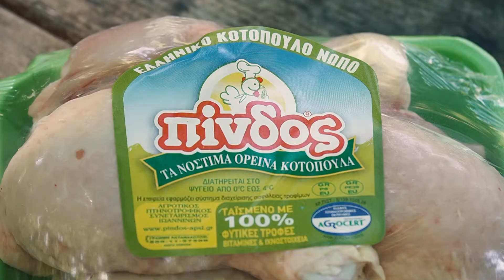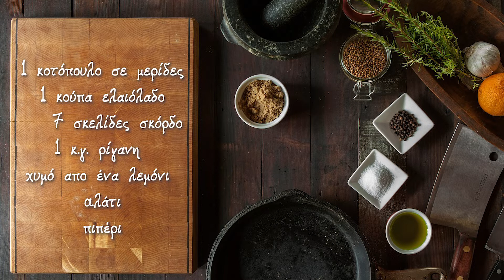Πας Μαγειρεύοντας: Κοπανάκια κοτόπουλου Πίνδος με λαδορίγανη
Δείτε τη συνταγή για κοπανάκια κοτόπουλου Πίνδος με λαδορίγανη από την εκπομπή Πας Μαγειρεύοντας.